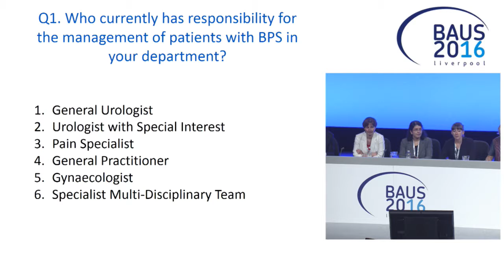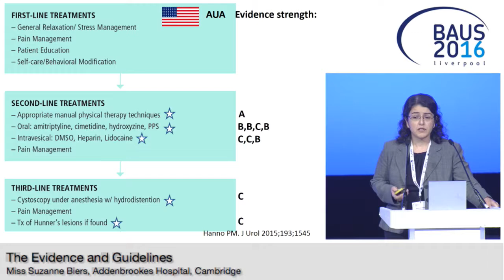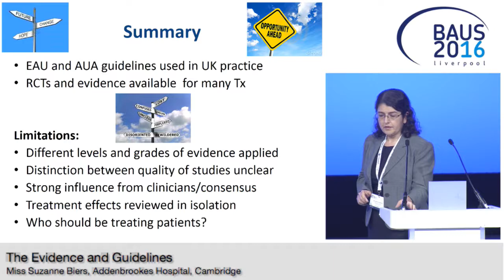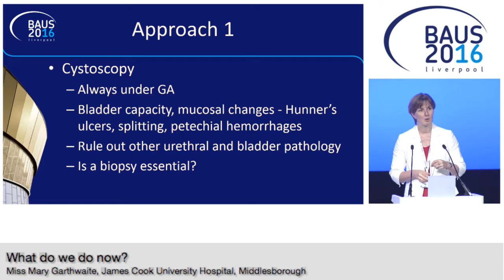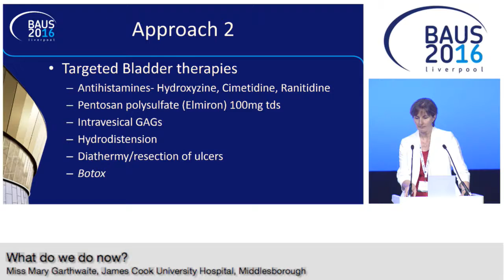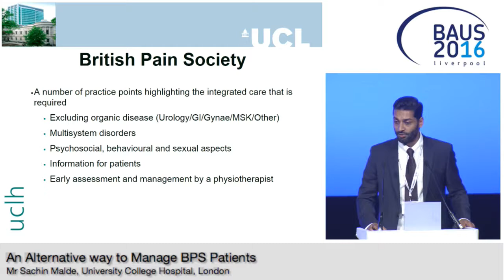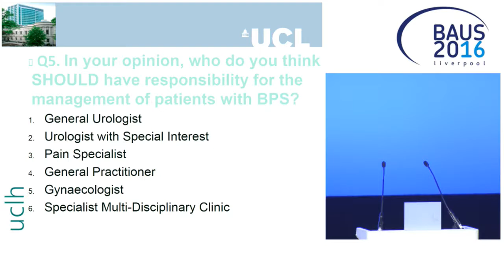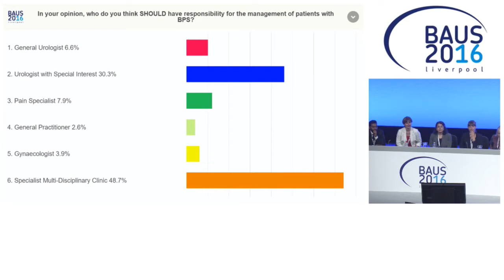BAUS16 The Role of Urology in the Painful Bladder